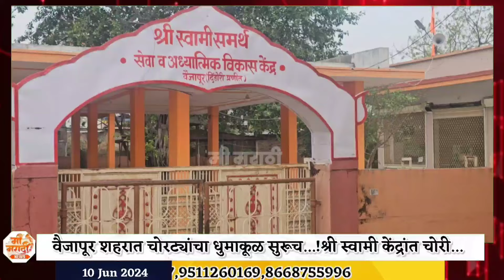Vaijapur ||वैजापूर शहरात चोरट्यांचा धुमाकूळ सुरूच...!श्री स्वामी केंद्रांत चोरी...